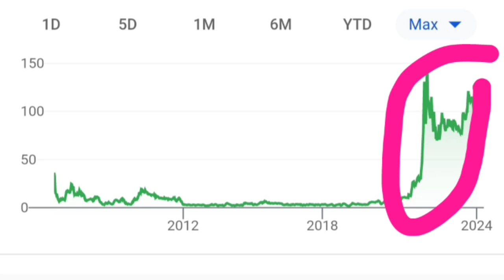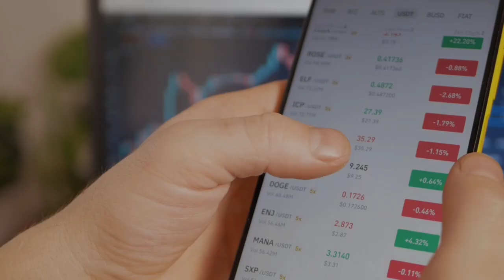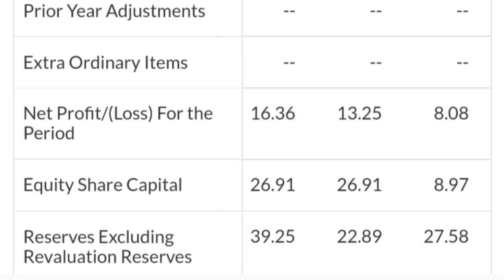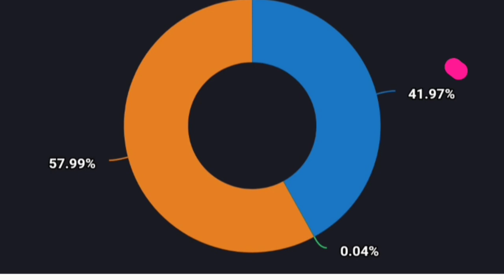1:2 Bonus record date set. MK Exim (India) Ltd share or stock bonus record date news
Topics :::::

MK Exim (India) Ltd share or stock bonus ratio news
MK Exim (India) Ltd share or stock bonus record date latest update today in hindi
MK Exim (India) Ltd share or stock bonus record date latest breaking news today in hindi
MK Exim (India) Ltd share or stock business model
MK Exim (India) Ltd share or stock latest update today in hindi
MK Exim (India) Ltd share or stock latest breaking news today in hindi
MK Exim (India) Ltd share or stock fundamentals analysis in hindi
MK Exim (India) Ltd share or stock future price target prediction analysis in hindi
MK Exim (India) Ltd share or stock buy or sell experts advice
Cochin Shipyard Ltd share or stock bonus latest breaking news today in hindi
Cochin Shipyard Ltd share or stock bonus latest update today in hindi
MK Exim (India) Ltd share or stock balance sheet reading in hindi english
Upcoming bonus split 2024,
Upcoming bonus split share or stock 2024,
Upcoming bonus split shares stocks list 2024,
SG Mart Ltd share or stock bonus split latest update today in hindi
SG Mart Ltd share or stock bonus split latest breaking news today in hindi